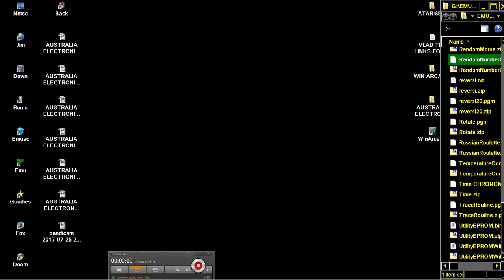PIPBUG PIP BUG BINBUG BIN BUG Random Number Generator